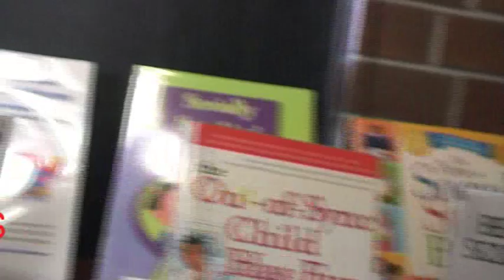Early Childhood Inclusion Grant - Inverell Library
A Brighter Access Early Childhood Inclusion Grant has enabled the Inverell Library to purchase resources to help in the understanding and assistance of children with Autism.